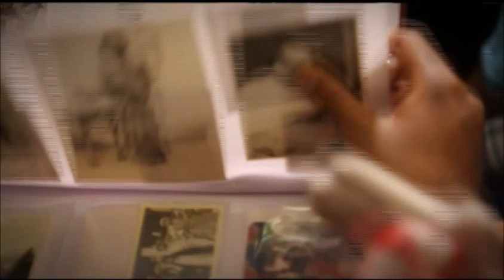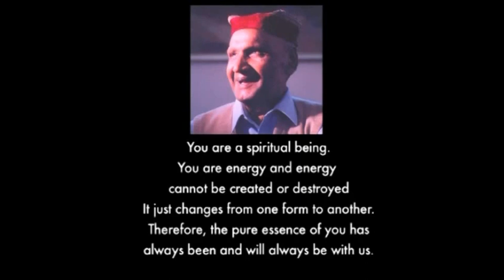A Tribute to Dr Stya Paul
A tribute to our Beloved Dr Stya Paul Ji